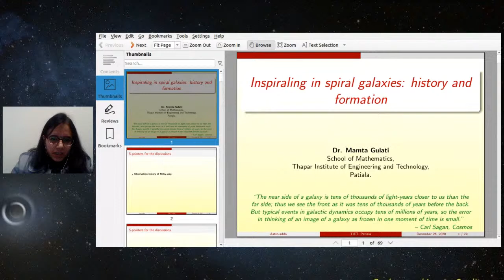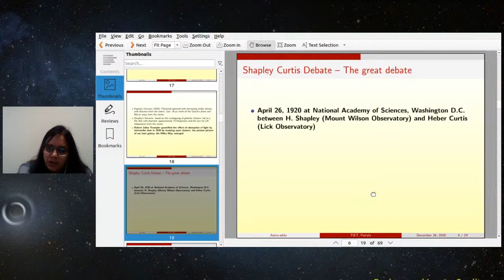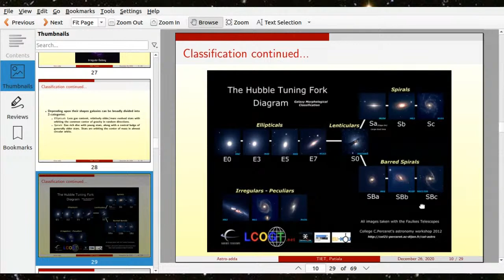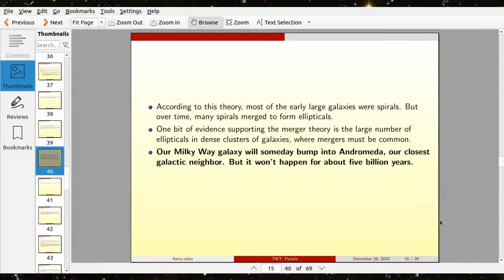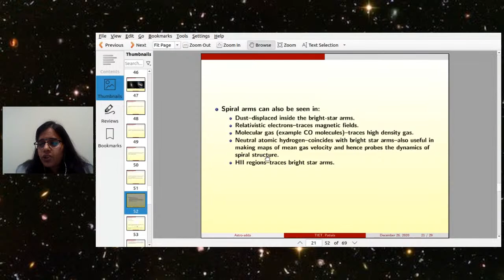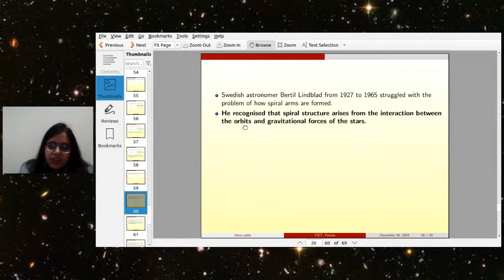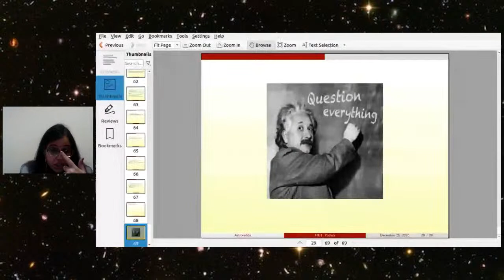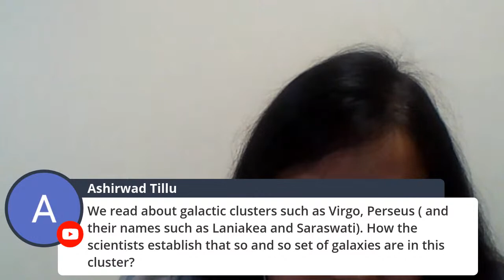Inspiraling in spiral galaxies: history and formation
Nehru Planetarium, Nehru Memorial Museum and Library and the Public Outreach and Education Committee, Astronomical Society of India, invite you to this session of the series “Astro Adda” which is a talk titled “Inspiraling in spiral galaxies: history and formation” by Dr. Mamta Gulati, TIET, Patiala, on the 26th of December 2020 at 6 PM.

Please inform students in your mailing list.